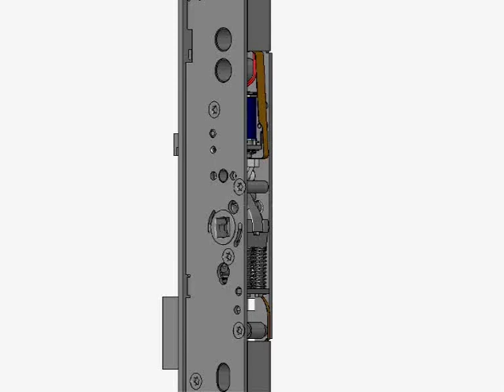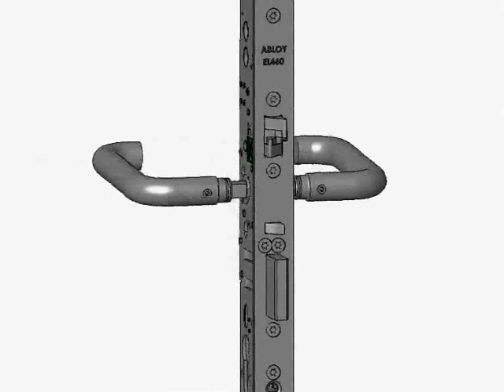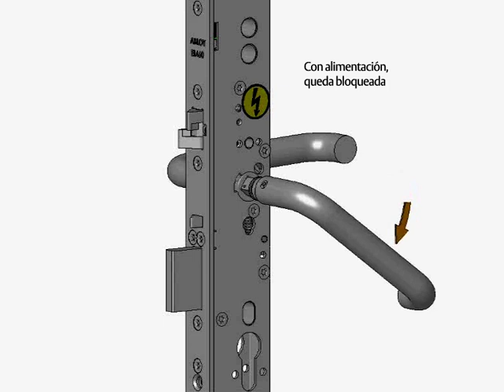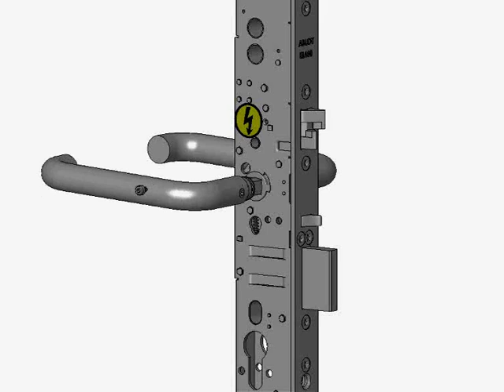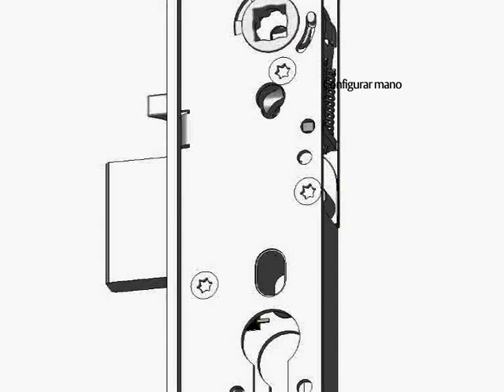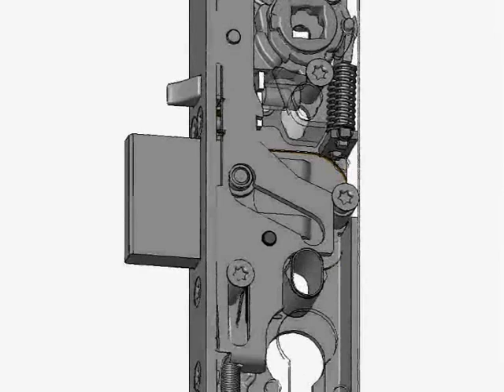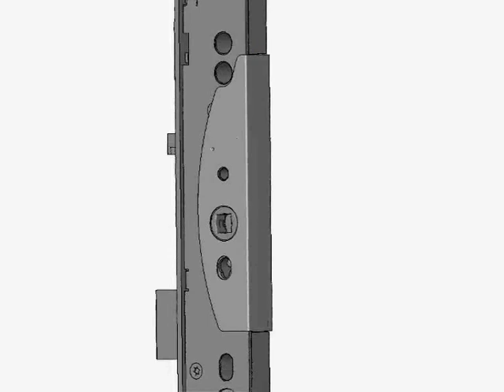Cerraduras electromecánicas ABLOY EL460 y EL466 - Configuración función y mano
En este vídeo te mostramos cómo configurar la función y mano de las cerraduras electromecánicas EL460 y EL466.